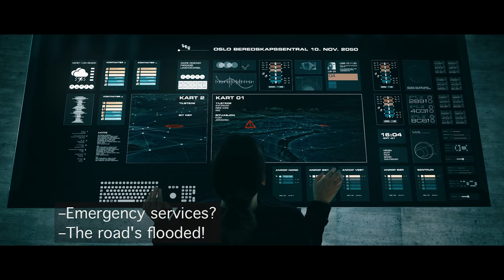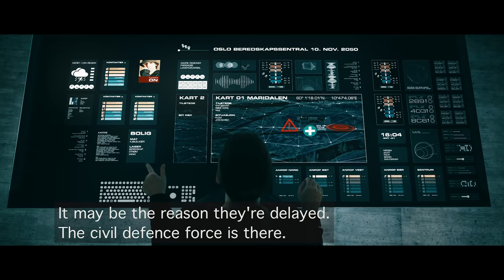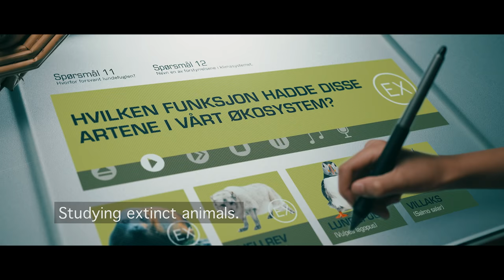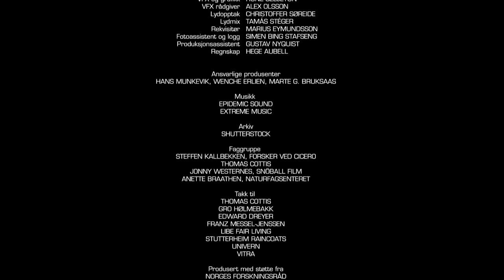Fuck Fossils - a future you don't want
”Fuck Fossils” is a Norwegian short film about two teenagers stuck at home babysitting, during a rainstorm in November 2050. Their every day life carries the weight of climate change and the question on their mind is whether the world has managed to stop at the two-degree target? The film is based on the report ”A future you don´t want” by Thomas Cottis, funded by The Research Council of Norway and produced by Snøball Film. Lead roles are played by Thomas Hayes and Rebekka Kjølle. Directed by Marianne Kleven.

"Fuck Fossils" er en norsk kortfilm om to tenåringer som sitter barnevakt, under en regnstorm i november 2050. Deres hverdag bærer vekten av klimaendringer og spørsmålet de stiller seg er om verden har klart å stoppe ved to-graders mål? Filmen er basert på rapporten "En fremtid du ikke vil ha" av Thomas Cottis, finansiert av Norges forskningsråd og produsert av Snøball Film. Ledende roller spilles av Thomas Hayes og Rebekka Kjølle. Regissert av Marianne Kleven.